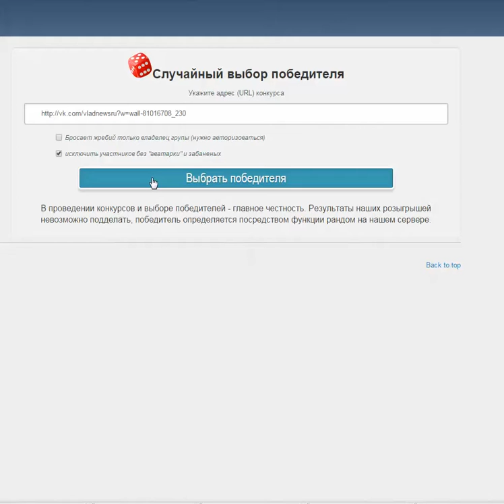Розыгрыш сертификата в магазин Benneton от РИА VladNews